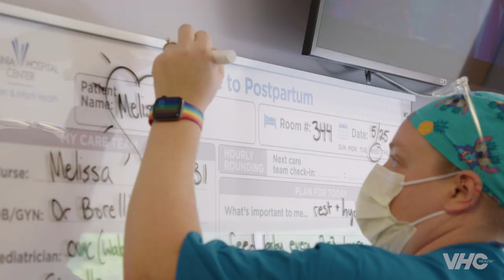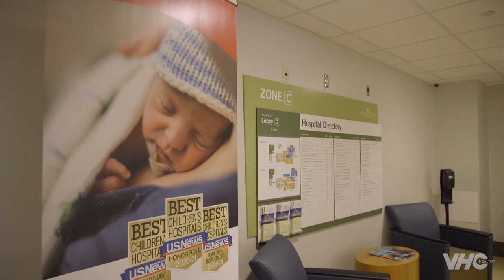VHC Health Birth Partners: Kaiser Permanente Obstetrics and Gynecology